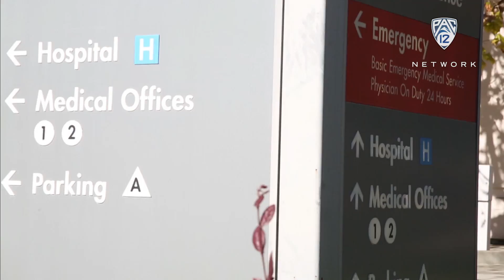Quessenberry Brothers Find Strength in Each Other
Pac-12 Networks' Ashley Adamson profiles UCLA center Scott Quessenberry and his brother, David Quessenberry, after David perservered through cancer treatment. David, an offensive lineman for the Houston Texans, has always shared a love of football with Scott.